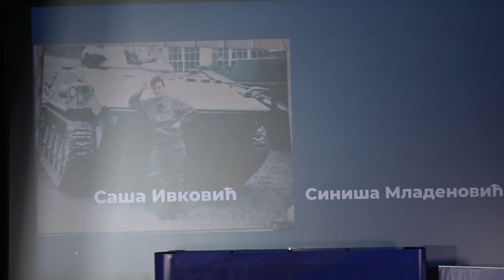MINISTAR SELAKOVIĆ U BABUŠNICI URUČIO 130 BORAČKIH SPOMENICA